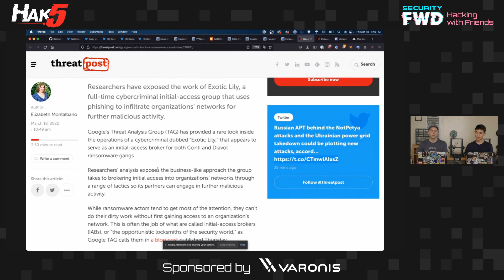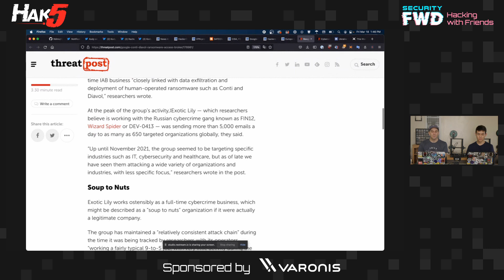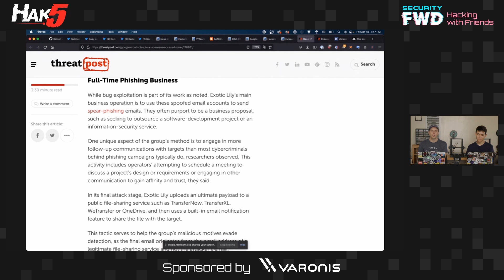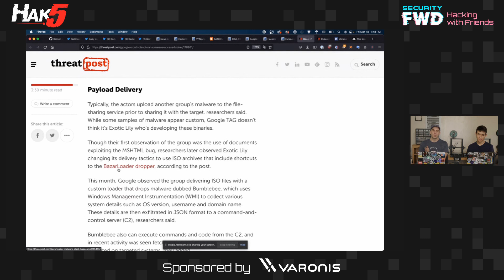The Hackers Who Sell Access To Companies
You may have heard of ransomware as a service but now a new sector of hacking is emerging, selling the initial access to companies as well. Today we take a look at these organizations, what they do, and the efforts to combat them.